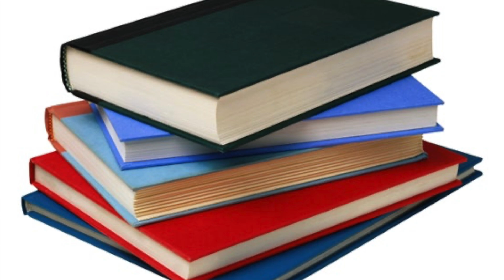How To Study Like A Genius?